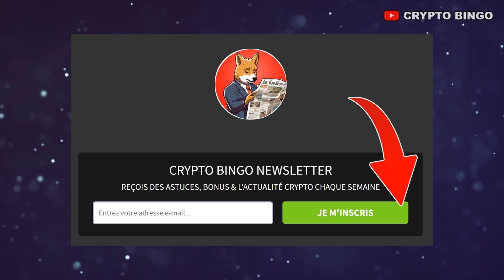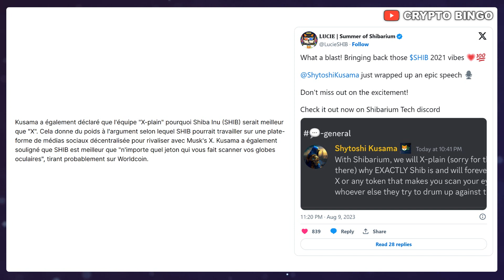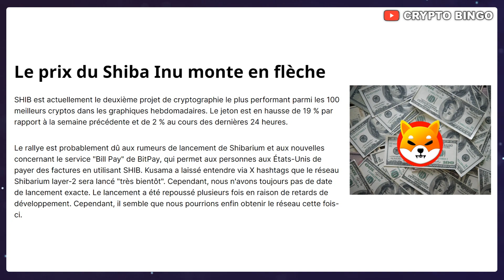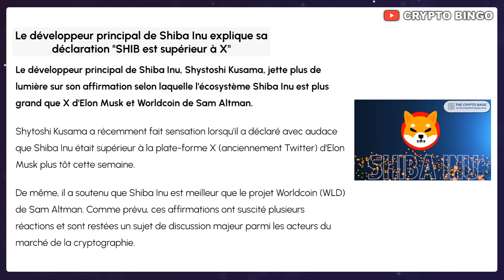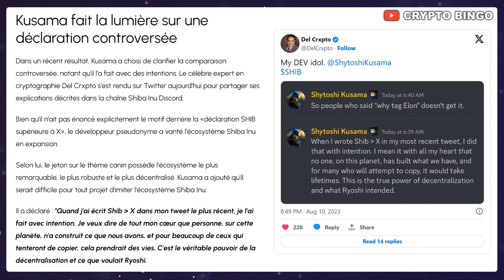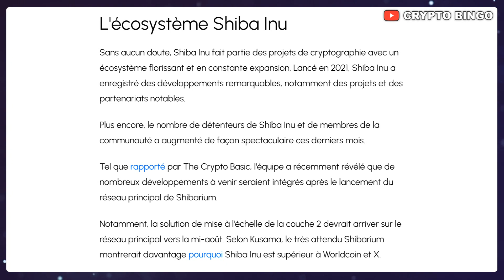🚨 SHIBA INU : HAUSSE DE 19% 3 NEW PARTENARIATS 🚀 ECOSYSTEM SHIB vs X 🔥 (actu cryptomonnaie SHIB)